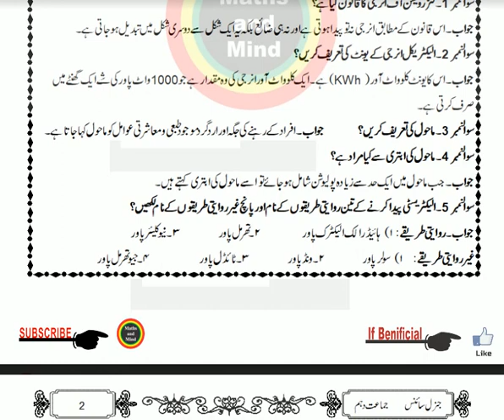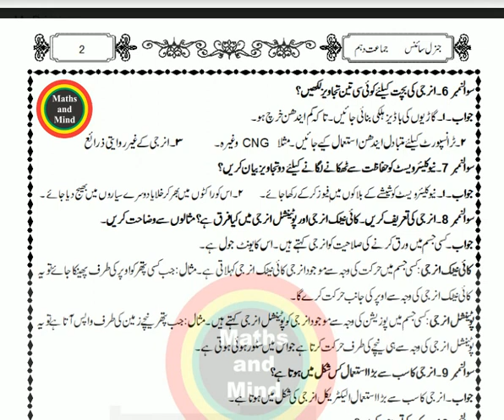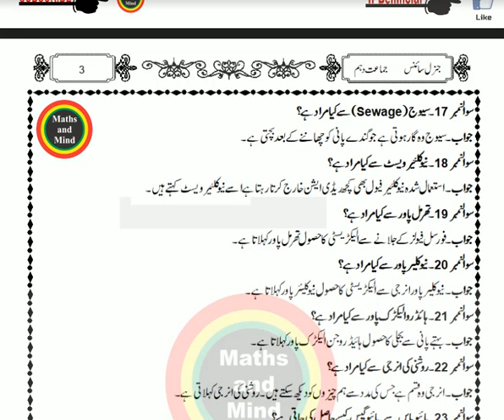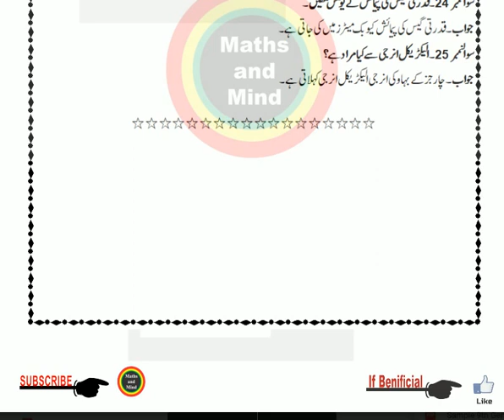General science class 10th guess paper 2020// 10th class g.sci guess paper-MathsandMind